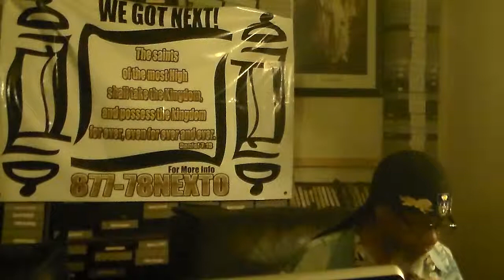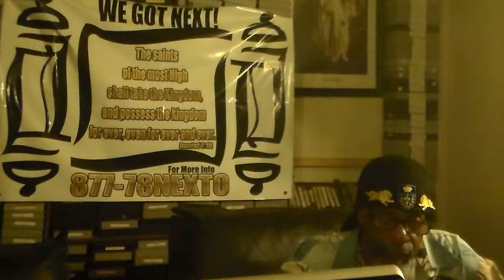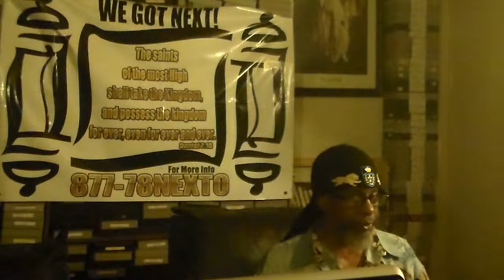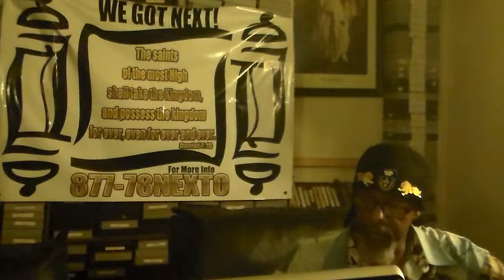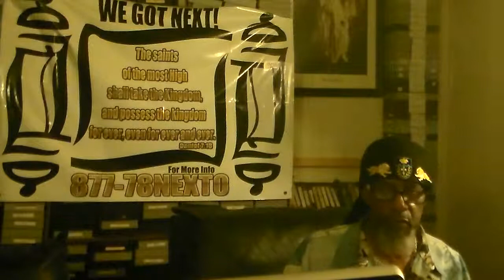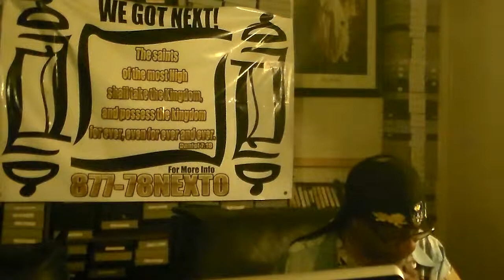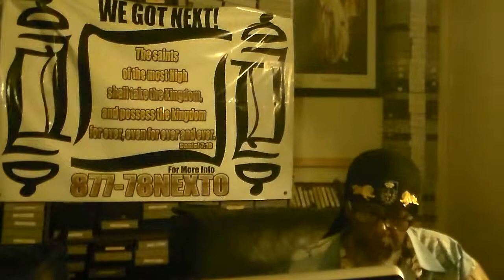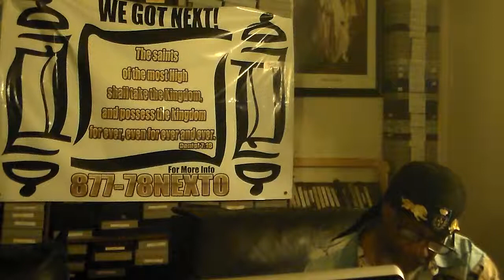QUESTION ASKED ABOUT MAN AS INFIDEL # 3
HIT VIDEOS AND THE SEARCH ICON THE MAGNIFYING GLASS ON THIS PAGE AND TYPE IN : GOING OVER THE LAWS AND YOU CAN GO OVER THE LAWS ISRAEL, OR WHATEVER TOPIC YOU WOULD LIKE TO STUDY. AND THAWADAH TO EVERYONE THAT HELP AND Send alms and donations too Join us on our conference call at: Access code: 518081# on the 4th and Shabbath night at 10 PM Eastern time 9PM Central time and 7PM Pacific time. And on the Shabath Day at 3:30PM Eastern time, 2:30PM Pacific Time, and 3:30PM Pacific time for the edifIcation of the WORD OF THE MOST HIGH. Contact me and Send Alms and donations too : PO Box 20012 Long Beach, Ca. 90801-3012 ALL PRAISE AND GLORY TO THE MOST HIGH AND HA MASHAYACH YAHAWASHI BA HA SHAM HA MASHAYACH YAHAWASHI! HIT VIDEOS AND THE SEARCH ICON THE MAGNIFYING GLASS ON THIS PAGE AND TYPE IN : GOING OVER THE LAWS AND YOU CAN GO OVER THE LAWS ISRAEL, OR WHATEVER TOPIC YOU WOULD LIKE TO STUDY. AND THAWADAH TO EVERYONE THAT HELP AND Send alms and donations too Join us on our conference call at: Access code: 518081# on the 4th and Shabbath night at 10 PM Eastern time 9PM Central time and 7PM Pacific time. And on the Shabath Day at 3:30PM Eastern time, 2:30PM Pacific Time, and 3:30PM Pacific time for the edifIcation of the WORD OF THE MOST HIGH. Contact me and Send Alms and donations too : PO Box 20012 Long Beach, Ca. 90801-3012 ALL PRAISE AND GLORY TO THE MOST HIGH AND HA MASHAYACH YAHAWASHI BA HA SHAM HA MASHAYACH YAHAWASHI! SISTER ASKED A QUESTION ABOUT A MAN THAT IMPREGANANTED HER AND NEVER DEALT WITH HER AGAIN AND NOT DEALING WITH TAKING CARE OF THE CHILD OR SEEING THE CHILD.